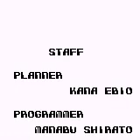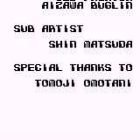Battle Unit Zeoth (Game Boy) - Long Play.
This is my long play through Battle Unit Zeoth for the Game Boy. ^_^